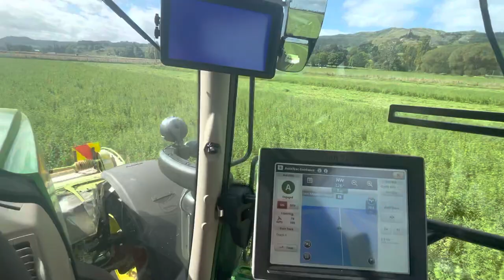Mowing lucerne with John Deere 6215R